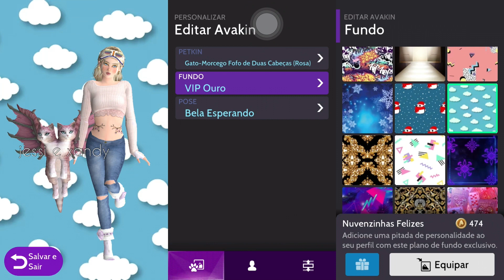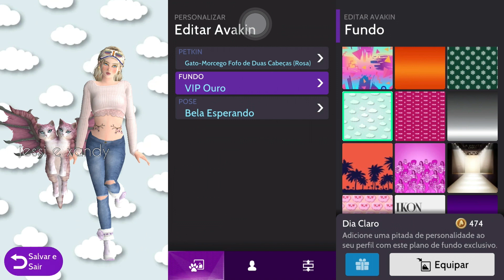ESSES ITENS VÃO VIRAR CROWNS - AVAKIN LIFE